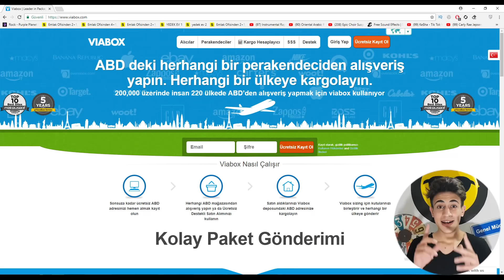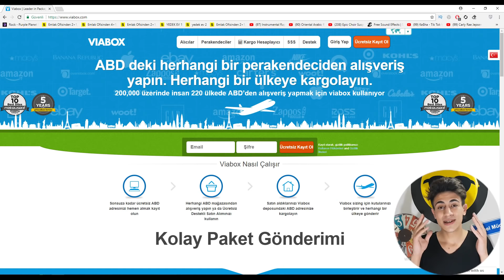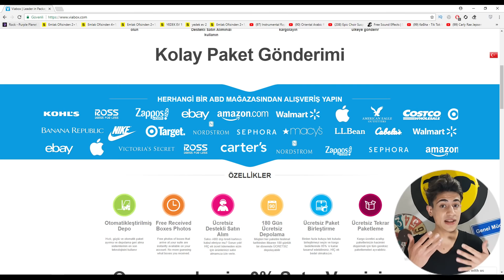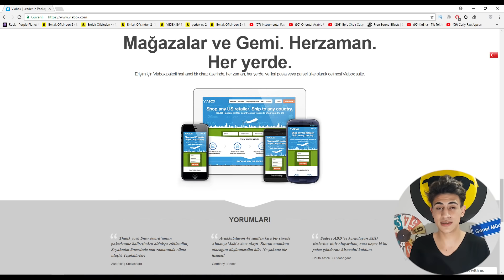OTOBÜSTE KAVGA ÇIKTI ! *Çocuk Bittin Sen ! *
Benim İnstagram: SiyahGiyenGencOfficial

-Tanıtımı geçmek için dakika 3:36 Gidebilirsiniz.

OTOBÜSDE KAVGA ÇIKTI ! *Çocuk Bittin Sen * Hepinize merhaba arkadaşlar ben Siyah Giyen Genç gerçek adımla ise Furkan Altın bugün kardeşim youtuber Melda Altın , annem ve küçük kardeşim Youtuber Prens Tuna ile hep beraber vlog çektik , yeşil uzaylı dansını yaptık , alış verişe gittik , ve otobüsde Tuna ile kavga ettik resmen rezil olduk diyebilirim. Ama bunların yanı sıra daha bir çok şey yaptık umarım videoyu beğenirsiniz. Sizleri çok seviyorum.